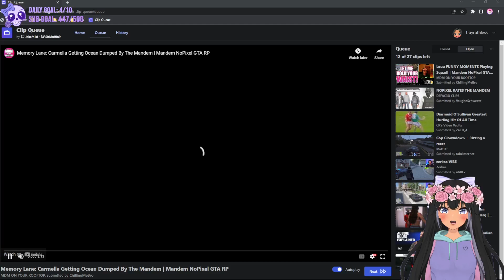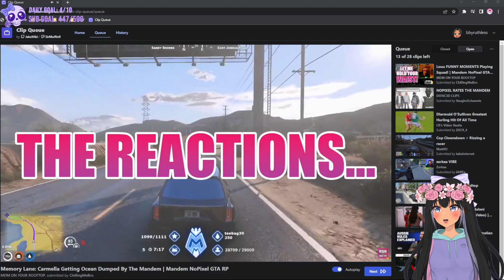Saint Gomez Reacts To Tommy T Tells Carmella Why He OceanDumped Her?! |GTA 5| NOPIXEL RP